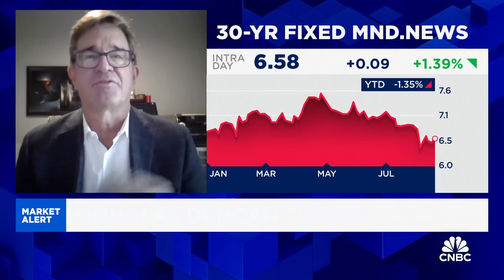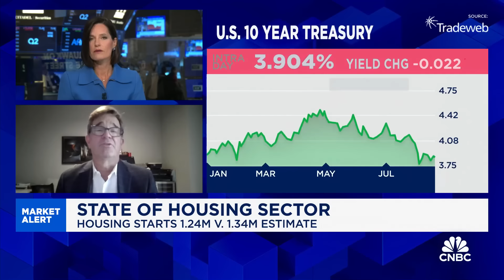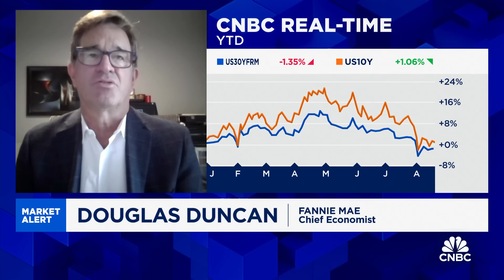Fannie Mae's Duncan says the Fed will cut rates, lowering mortgage rates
Doug Duncan, Fannie Mae chief economist, joins 'Squawk on the Street' to discuss when home buying sentiment will change, where mortgage activity is coming from, and more.